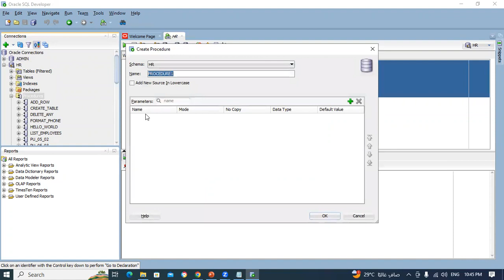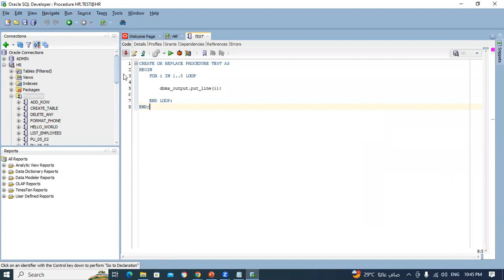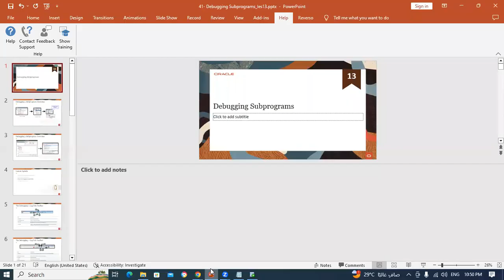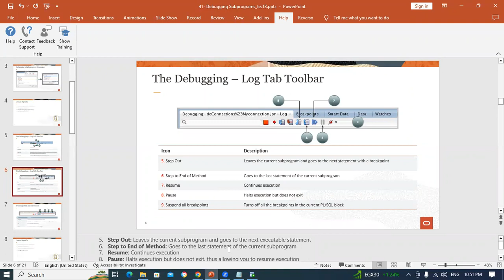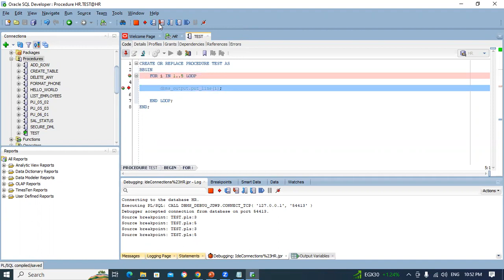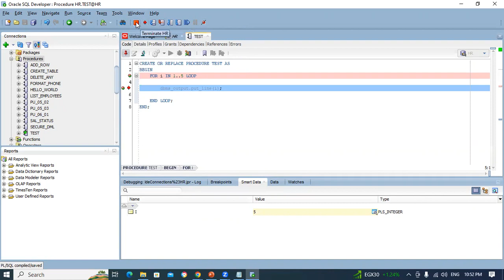42-Oracle PL/SQL (Debugging Subprograms Part 2) By Eng-Helal Ahmed | Arabic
42-Oracle PL/SQL (Debugging Subprograms Part 2) By Eng-Helal Ahmed | Arabic